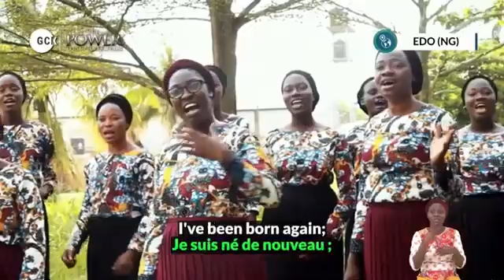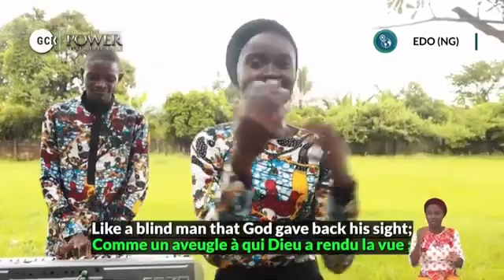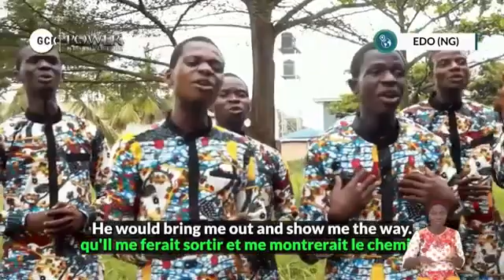Thank God I'm Free, DCLM Edo Choir, GCK 3